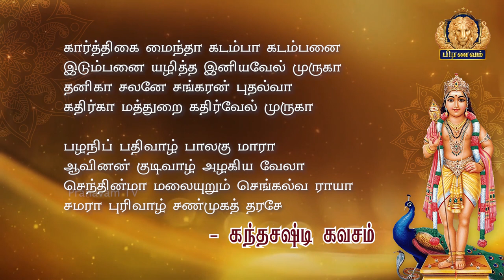வள்ளலார் வாழ்வில் முருகன்..! - - பேரா. கு. ஞானசம்பந்தன் || கந்தனின் பெருமை - 3 Dr G Gnanasambandan